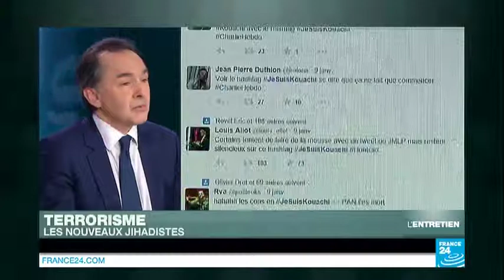Les attentats de Paris, "un 11 septembre culturel"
Un mois après les attentats qui ont ensanglanté la France, Gilles Kepel, spécialiste de l’islam politique et professeur à Sciences-Po, analyse les ressorts idéologiques qui ont motivé ces attaques.
L'objectif de ceux qui ont mis en œuvre les attentats de Paris, "c’est de creuser les gouffres culturels à l’intérieur de la société française pour la faire exploser", explique-t-il.